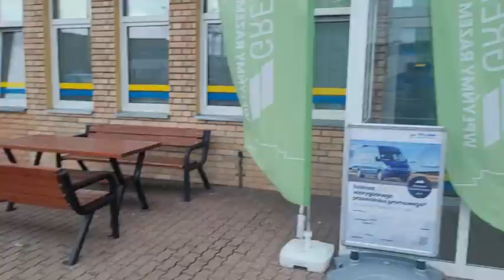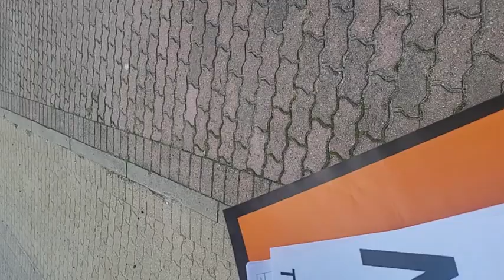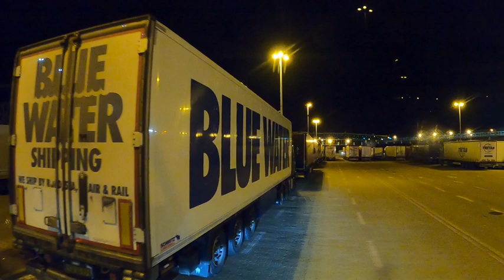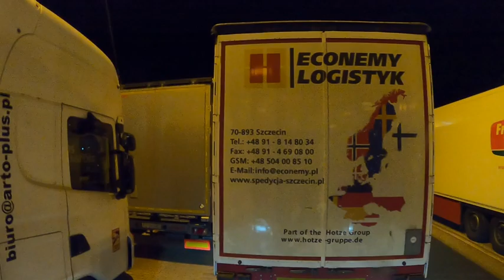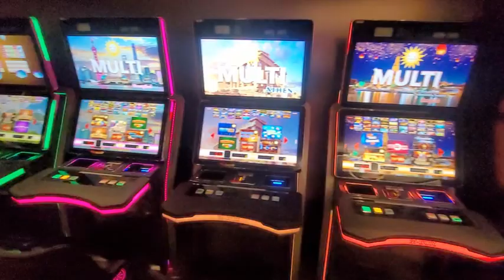Dafem po Europie#2 pierwsza przeprawa do Szwecji .First crossing to Sweden.